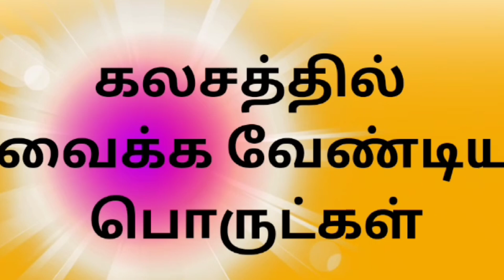கலசத்தில் வைக்க வேண்டிய பொருட்கள் Vedasview#varalakshmi#varalakshmivratham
Vedasviewகலசத்தில் வைக்க வேண்டிய பொருட்கள்
லட்சுமி பூஜை